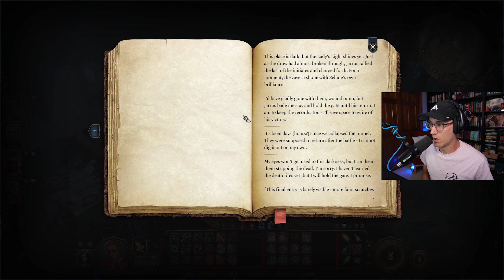Raphael's Offer -- Baldur's Gate 3 BLIND PLAYTHROUGH -- Episode 16